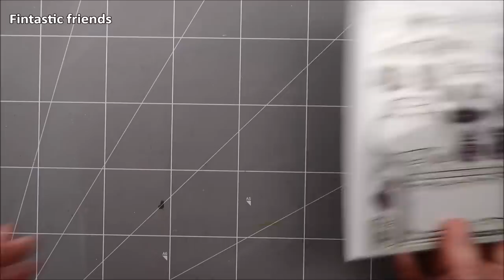🌞 LAWN FAWNATICS CHALLENGE #54 || Perfect for Parties || Trio of Summer Party Invitations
Today I'm sharing with you a trio of summer party invitations for the Lawn Fawnatics "Perfect for Parties" Challenge. These three cards follow the same design but with different colors and characters. Hope you'll like them!

I'm also entering these cards into the Simon Says Stamp "Vacation" Monday Challenge

LAWN FAWN SUPPLIES:
- Large stitched circle stackable die set
- Simple stitched hillside border die set
- Critters in the jungle stamp + die sets
- Life is good stamp + die sets
- So smooth stamp + die sets
- Fintastic friends stamp + die sets
- Out of this world stamp + die sets
- Flamingo together stamp + die sets
- Little bundle stamp + die sets
- Happy village stamp + die sets
- Be hap-pea stamp + die sets
- On the beach stamp + die sets
- Critters from the past stamp + die sets
- Vanilla malt cardstock
- Kraft cardstock

OTHER SUPPLIES:
- Distress inks: spun sugar, picked raspberry, squeezed lemonade, mustard seed, tumbled glass, salty ocean
- Stencil from my stash
- Sakura white gel pen
- Sakura black gel pen
- Potting soil ink by Ranger
- Versamark ink
- White embossing powder by Hero Arts
- Simply white nuvo drops by Tonic Studio
- Neenah solar white cardstock (for the images)
- Strathmore bristol smooth cardstock (for the background)